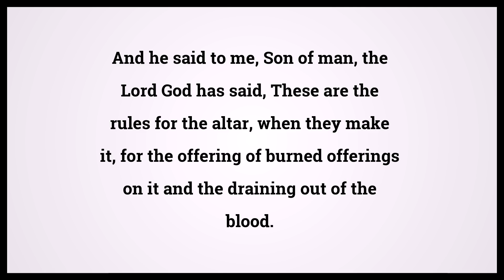Holy Bible Ezekiel 43:18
Video shows Holy Bible Ezekiel Chapter 43 Verse 18: And he said to me, Son of man, the Lord God has said, These are the rules for the altar, when they make it, for the offering of burned offerings on it and the draining out of the blood. Powered by MaryTTS. Text taken from Bible in Basic Edition. Bible Ezekiel 43:18